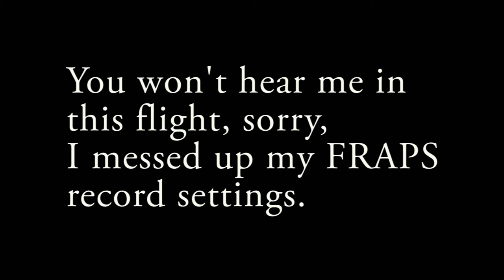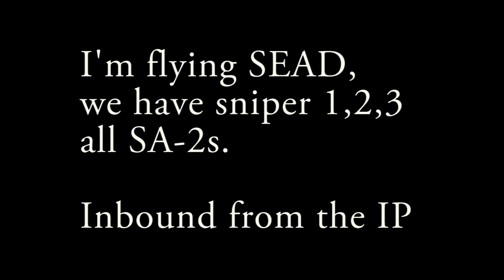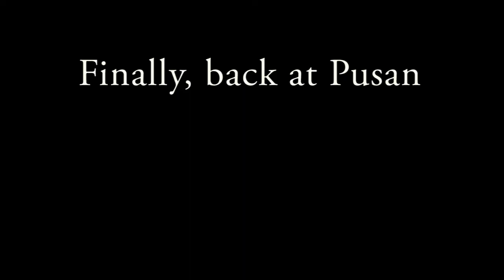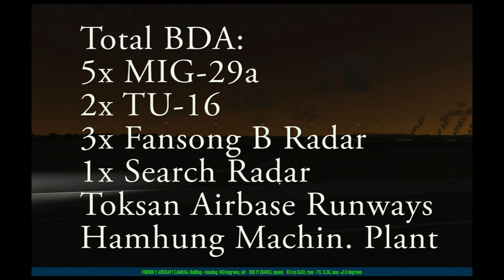Falcon 4 BMS Toksan Raid (most succesful package in UOAF)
00:17 Lobo1 (escort) engages mig-29s about 150 miles from the IP
3:14 SEAD and Strike
16:29 Boon says random shit while egressing
19:56 Back at Pusan
21:18 Boon tries to land (His plane is horribly damaged)

You can't hear my comms in this mission - because I messed up my FRAPS settings. Sorry about that.